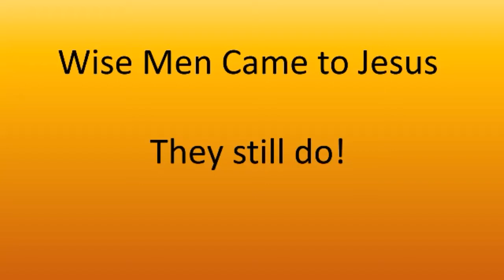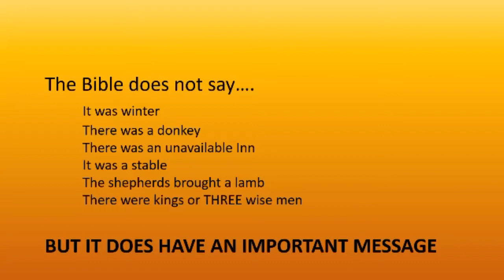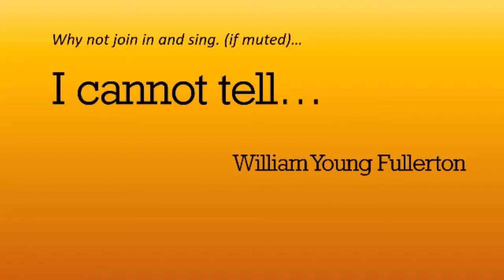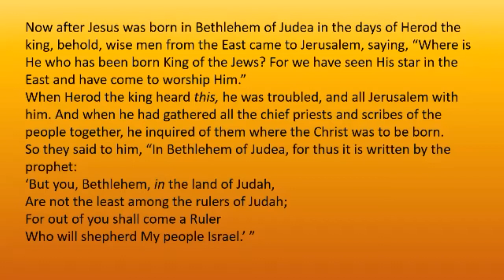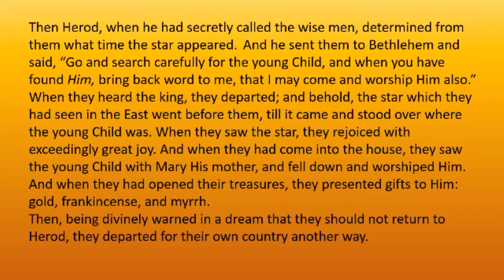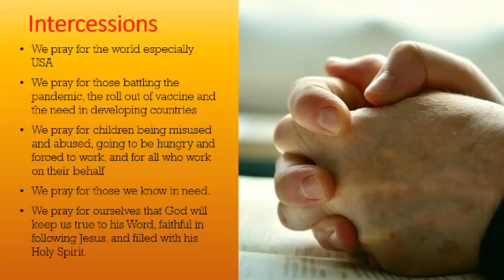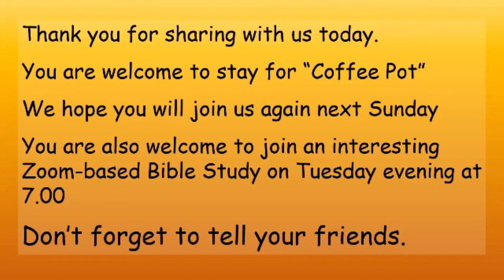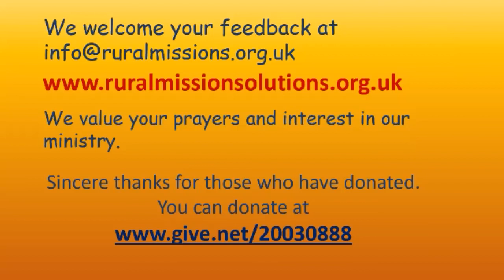Wise Men Come to Jesus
Reflections n the Nativity and the visit of the Magi